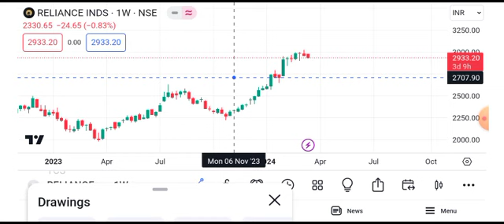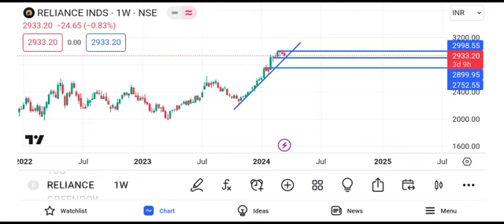Reliance share news tomorrow || reliance share news target